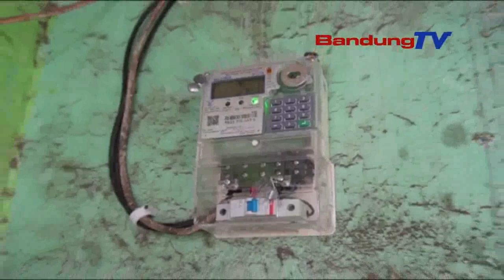NYUMPONAN IMPENAN KULAWARGA TEU MAMPUH, SAMBUNGAN LISTRIK GRATIS TI PAGAWE PLN